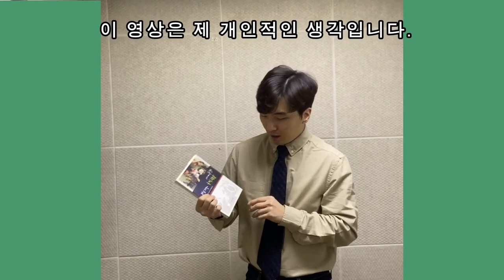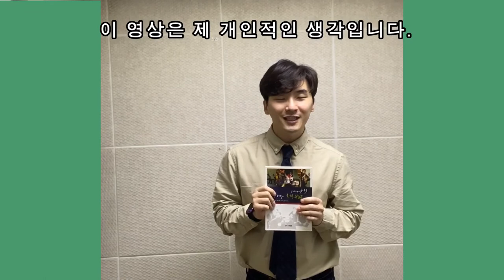평생 읽어야 할 책 추천!!!